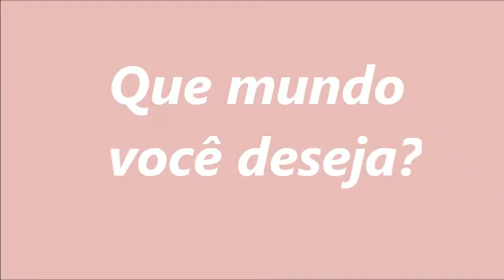Meu mundo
Filme realizado no CIEP Graciliano Ramos durante a fase de Produção Autônoma de Filmes de Animação do Projeto Anima Escola 2012.